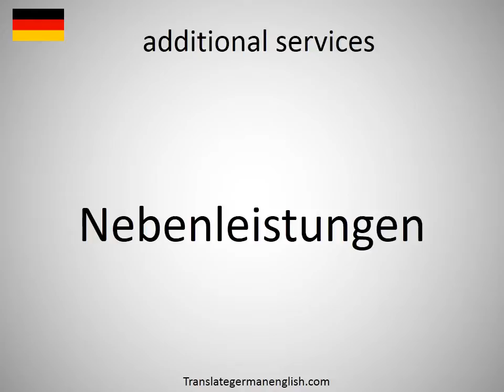How to say additional services in German?